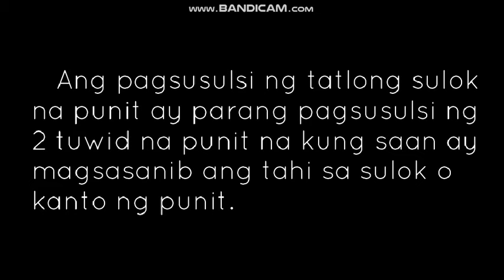Pagsusulsi ng Tatlong Sulok na Punit